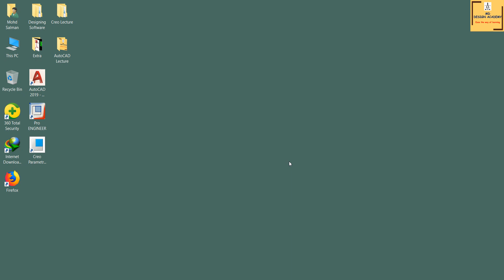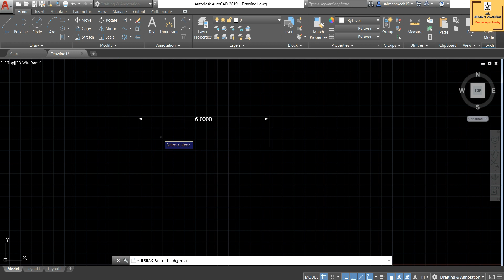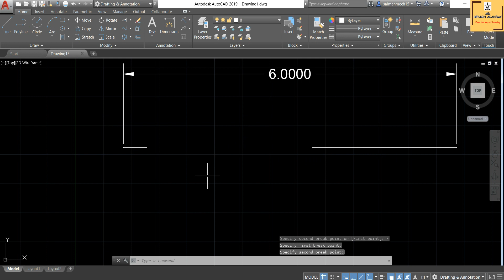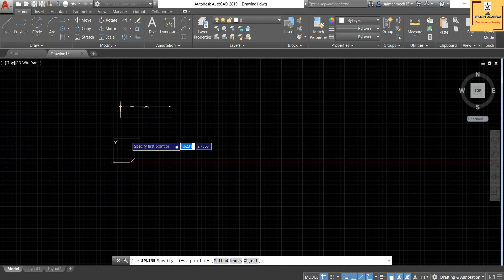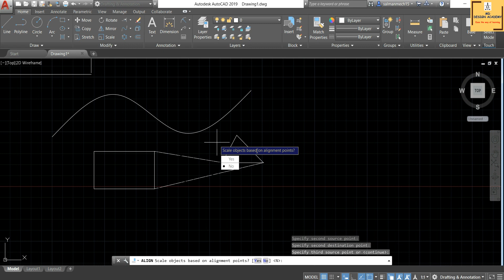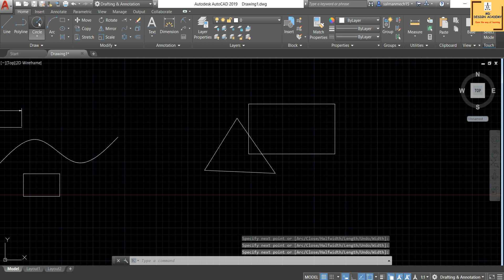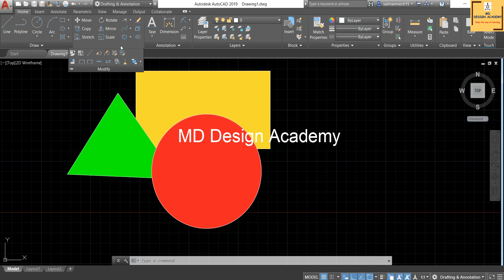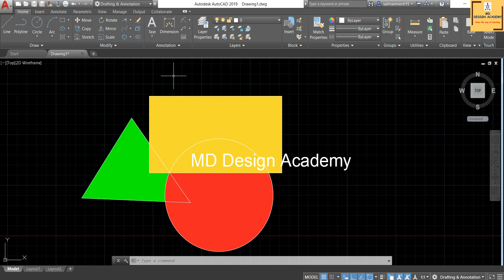#17 AutoCAD Tutorial- Lengthen, PolyEdit, Break, Join, Reverse & Modify Tools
In this video tutorial we will learn about Modify Tool Panels like Set to by layer, change space, Lengthen, Edit poly line, Edit spline, Edit hatch, Edit array, Align, Break, Break at point, Join, Reverse, Copy nested object, Overkill or delete duplicate object, Bring overlap object to front/back/above & under, bring text to front, bring dimension to front, bring leader to front, bring all annotation to front, send hatches to back in 2D AutoCAD Drafting.